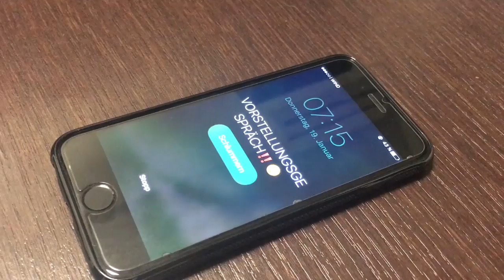Ein typisches Vorstellungsgespräch – Un tipico colloquio di lavoro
di Jasmine Gamba, Karla Nieto, Gaia Pelizzola e Elisa Rodella, classe IV dell’I.I.S. “Francesco Gonzaga” di Castiglione delle Stiviere, classificatasi al primo posto per la categoria “Istituti Tecnici“ al concorso del Goethe-Institut MEIN TRAUMBERUF. Il video ha convinto la giuria per la notevole capacità recitativa e rappresentativa.